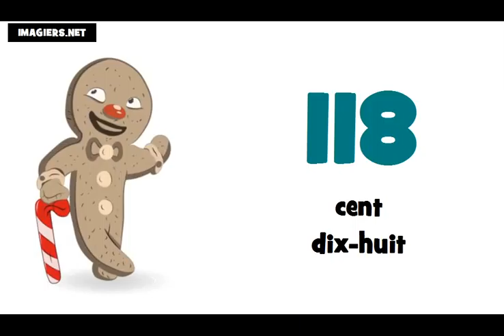学习法语 # 法国数=从100到200